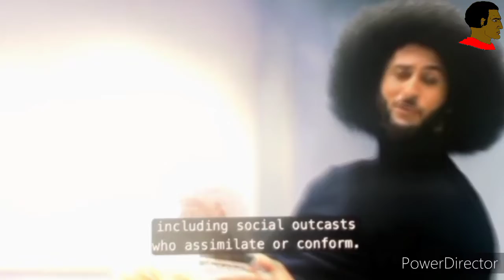Colin Kaepernick Insults Successful Black Men